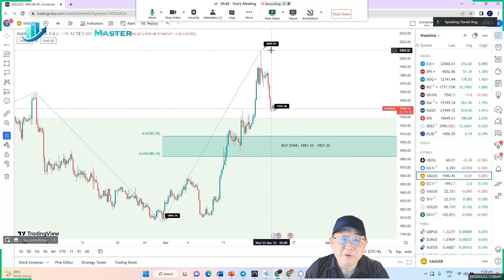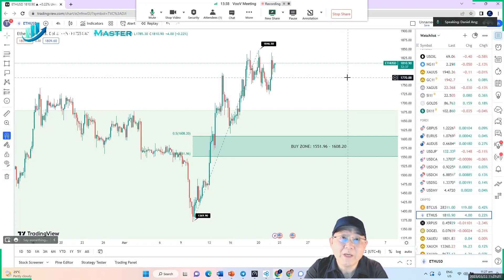TMA - Daily Financial Market Update (22 Mar 2023, 11:14 SGT)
Wall Street closed sharply higher last night as fears over liquidity in the banking sector abated and market participants eyed the Federal Open Market Committee (FOMC) meeting tonight. Global shares leapt after the rescue of Credit Suisse stemmed a rout in equities and whetted risk appetite, although financial system uncertainties limited buying as market participants awaited the outcome of tonight’s FOMC. The Fed began a two-day meeting starting last night and, after more than a week of gut-wrenching gyrations, market participants are divided about whether the Fed will raise interest rates by 25 basis points or pause this month.

The Dow Jones Industrial Average jumped 0.98%, the S&P 500 rallied 1.3% to finish at 4,002.87 points, and the Nasdaq Composite Index climbed 1.6%.

The jury is out on whether the Bank of England will hold fire when it meets tomorrow as does the Swiss National Bank.

The Swiss government-backed takeover of Credit Suisse by UBS helped stabilized European markets, even though the wipe-out of Additional Tier-One (AT1) bondholders sent shockwaves through bank debt markets. An estimated $17 billion in Credit Suisse's AT1 bonds were marked to zero, which in turn, unleashed a wave of selling in this kind of debt worldwide.

In a nod to concerns that banks may not be out of the woods, U.S. Treasury Secretary Jane Yellen said last night that further U.S. government intervention was possible if another bank experienced difficulties like those of recently failed lenders. Indeed, Bloomberg News reported on Monday that U.S officials were looking at ways to temporarily expand Federal Deposit Insurance Corp coverage to all deposits.

Aided by fear of a global contagion, gold shot up to around $2,009/oz for the first time in a year. However, spot gold prices eased back in New York trading and fell 1.95% to close at $1,940/oz.

Crude oil prices rose more than 2% overnight, after hitting a 15-month low hit on Monday, as the rescue of Credit Suisse allayed concerns of slowdown in economic growth. Brent crude settled $1.53 or 2.1% higher at $69.33 a barrel, while West Texas Intermediate (WTI) closed $1.69 higher, or 2.5% to $69.33. The day prior, both benchmarks ended about 1% higher after falling to their lowest since December 2021, with WTI sinking below $65 at one point. Last week, they shed more than 10% on the back of the banking turmoil.

Meanwhile, U.S. crude oil inventories rose by about 3.3 million barrels last week, according to American Petroleum Institute data against estimates for a draw of 1.6 million barrels. Data from the U.S. Energy Information Agency are due tonight.

OPEC+, which includes members of the Organization of Petroleum Exporting Countries plus Russia is scheduled for April 3.
The Dollar Index edged lower to 103.21 to its lowest since February 14. USD/JPY rose 0.87% to 132.28 and EUR/USD rose 0.41% to 1.0766. GBP/USD eased back 0.49% to 1.2217.

In cryptocurrencies, Bitcoin (BTC) hovers around the $28K handle, trading at its highest level in 9 months. BTC gained 0.25% in New York trading to closed at $28,116.91 while Ethereum added 2.15% to end at $1,798.20. Dogecoin gained a chucky 7.14% to $0.077 in New York.